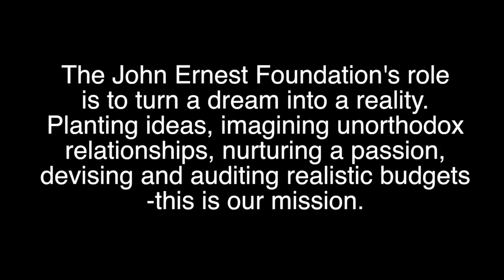Hannah B TJEF video